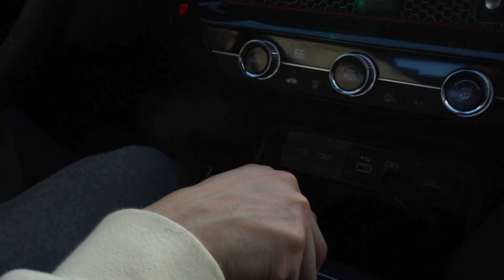We asked J.A.R.V.I.S. to set up my diet plan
A daily gym vlog, we hit back day, and ask iron man’s JARVIS to set up my diet plan.

Filmed, directed, and edited by:
Taliek Hill
John Brady